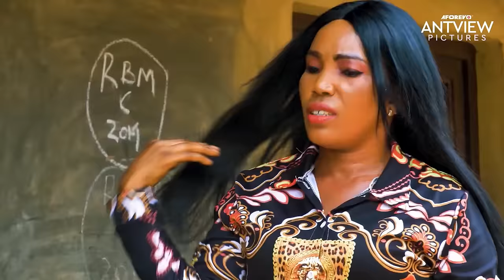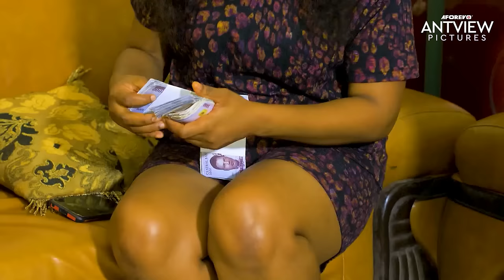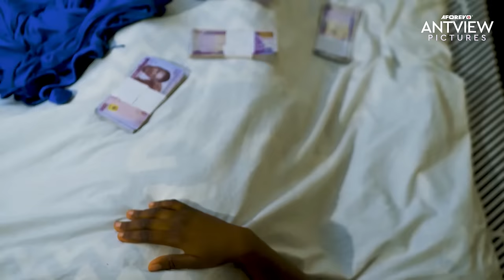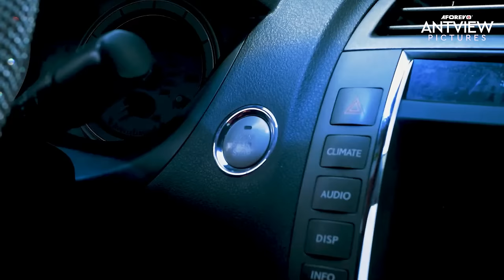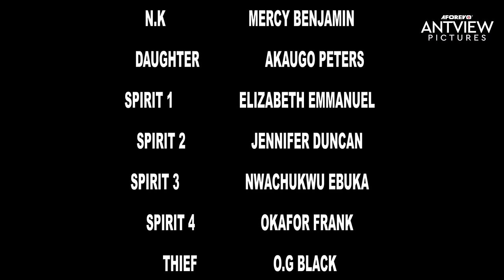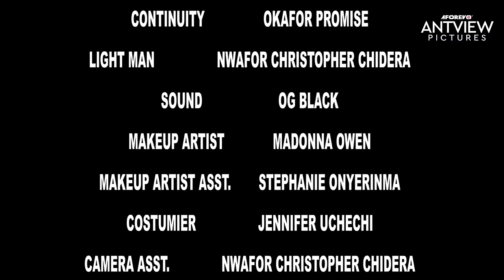This Movie Is Very Painful But The End Is Soo Beautiful To Watch - African Movies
Nigerian African Movies Starring: Mercy Kenneth